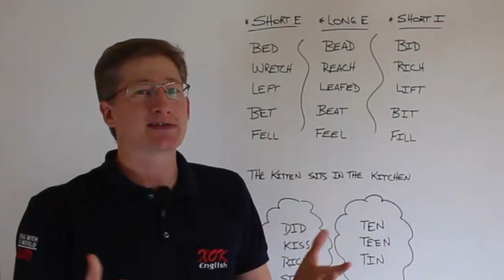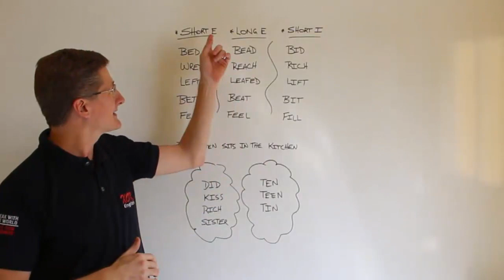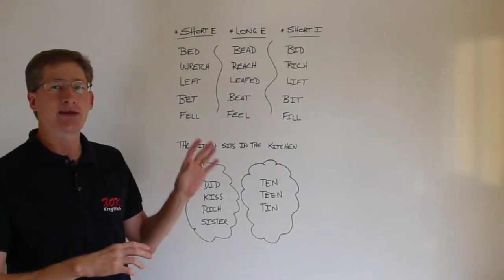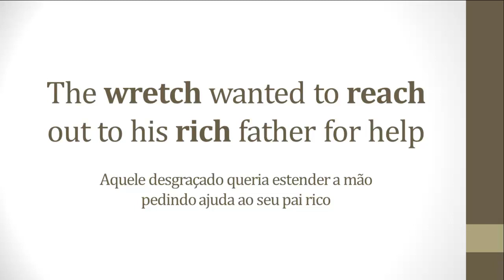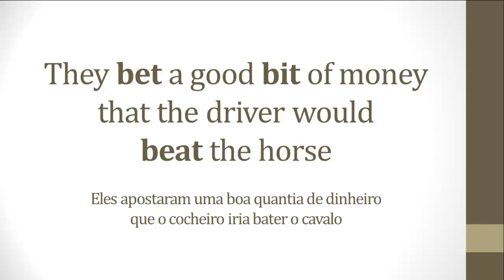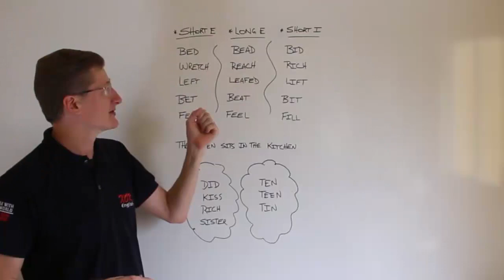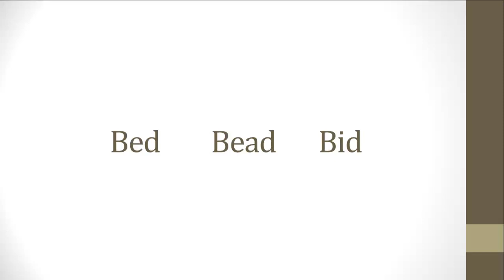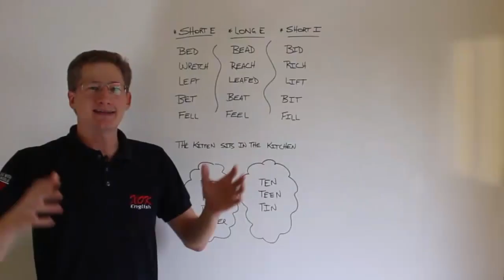Pronúncia de Inglês: Como Pronunciar O Som Curto Da Letra 'I' Em Inglês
Sabia que existe um som em inglês que não existe no Português? É o som curto da letra ‘i’. Então você provavelmente nem o percebe quando ouve esse som e não sabe pronunciá-la corretamente...ou seja, você pode está pronunciando outra palavra completamente. Para não cometa essas gafes...assista essa aula de 25 minutos com explicações, exemplos, frases, exercícios, e uma provinha no final. Você também pode fazer o download do PDF no Ou assista esse vídeo totalmente em inglês no

Mais Vídeos Nessa Série das Vogais

Se curtir o vídeo dê um ‘like’...assim vou saber e farei mais para você . Caso contrário...deixe um comentário e me diz como posso melhorar os vídeos.

Entre Em Contato
Xok English - Escola de Inglês
Rua amazonas, 60, centro -
Imperatriz-MA